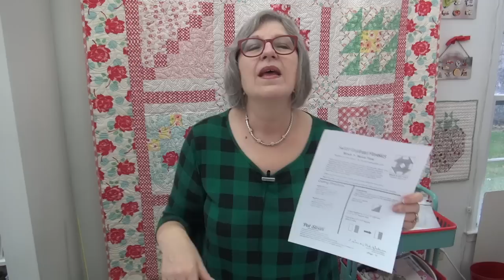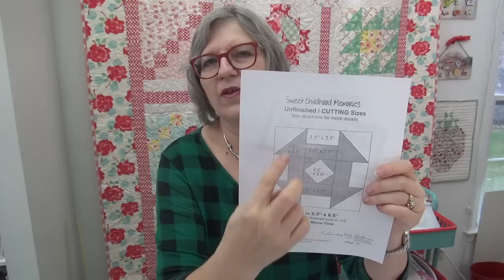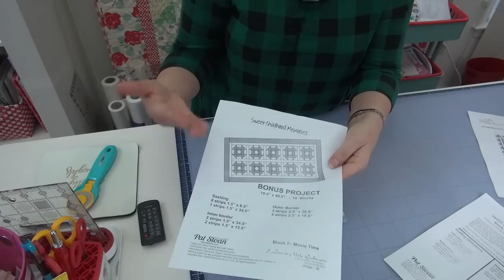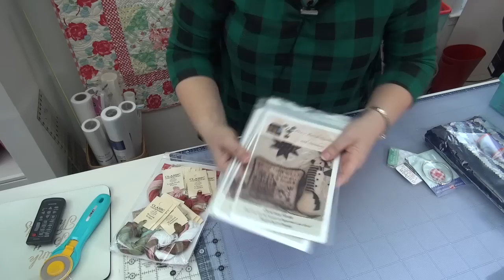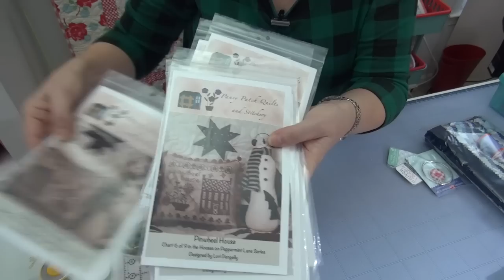Sweet Childhood Memories & Stronger Together new plan!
:: OLISO DISCOUNT ENDS tonight on yellow Irons $30.00 off with code PAT30 for the LARGE YELLOW Iron
–Kit to Order and Floss if you are doing the cross stitch
::Things I shared
::Stronger Together Join me in this wonderful Fundraiser quilt along! So many generous friends have already contributed.